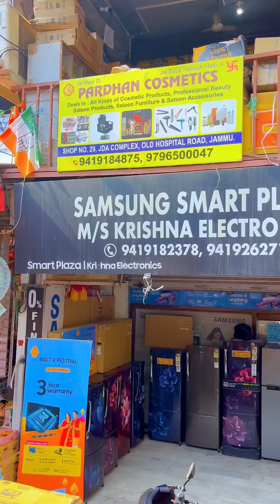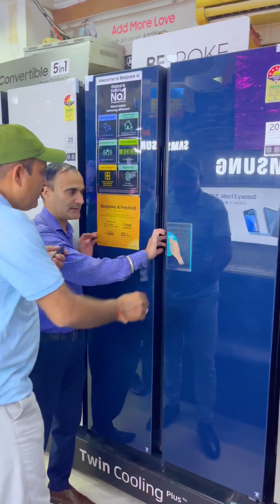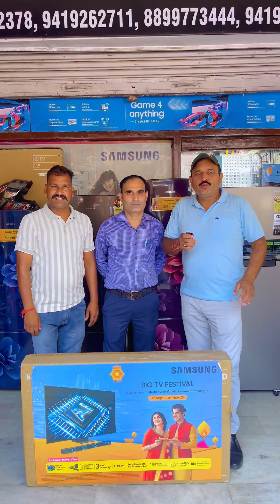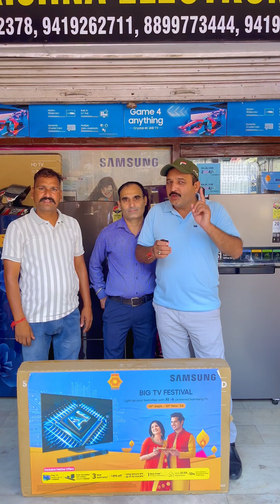Local Mal Ne Kiya Pareshan || Time to moj vlog